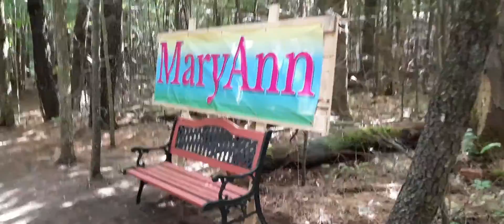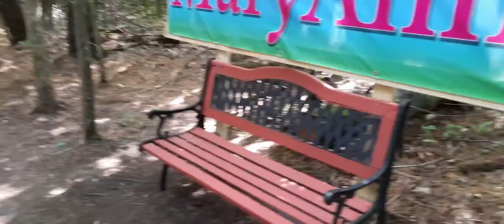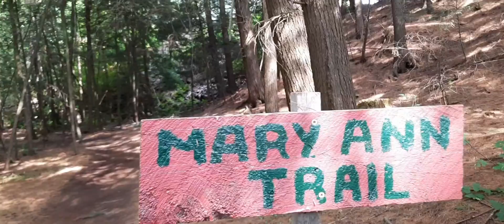Come Join Us On The Maryanne Trail 👣 😉